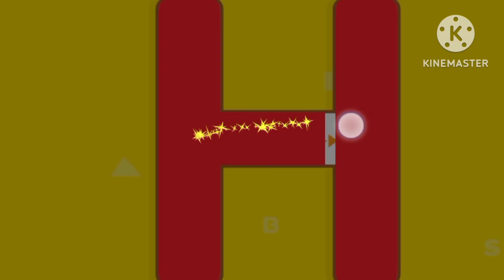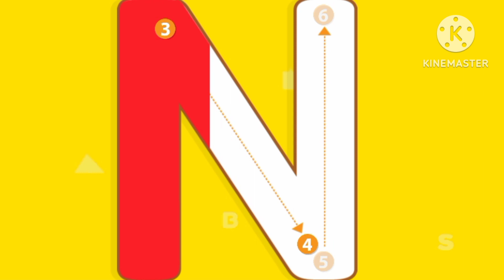अ से अनार | a for apple 🍎| ABCD| ABCD phonic song| a for apple b for boll c for cat# ABCD learning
ABCD phonics song|अ से अनार # a for apple b for boll c for cat 🐈# alphabet song|Coco all wivars

ABCD phonics song| अ से अनार। a for apple b for boll c for cat|a to z alphabet larning  song

abcd, abcdefg, a for apple, A for apple, A_for_apple, abc song nursery rhymes, abc phonics song, alphabet song, abc, abc song, alphabet, kids online classes, अ से अनार आ से आम, क से कबूतर ख से खरगोस, hindi_varnmala, हिन्दी वर्णमाला, cucuTV hin

k se kbutar
Alphabet songs for children
a for apple ab
english varnmala
english alphabet
A for apple
Kids alphabet

abcd alphabets
k se kbuter kha se khargos
a for apple b for bdka apple
abcd
a for apple song
abc
@Hindi English Pathshala
OFun With Pari Cute
@Online Kids Classes
ONaima Study
(@KU KU TV STAR
@ChuChu TV Nursery Rhymes and Kids Song
@ChunChun T
@Study K Videos
Visit advertiser
a for apple wala
abcdefg
abcd varnmala

labcdi phonics songla for
apple b for ball c for cat labcd song I#cucuTVHin
for apple b for ball c for cati alphabetI nursery
rhymes la for applel
a for apple
abcdefg

english alphabet
abcd cartoon
a for apple bi for boy
alphabet songs
a for apple a for ant
nursery rhymes
Visit advertiser
abc song for children
abcd rhymes